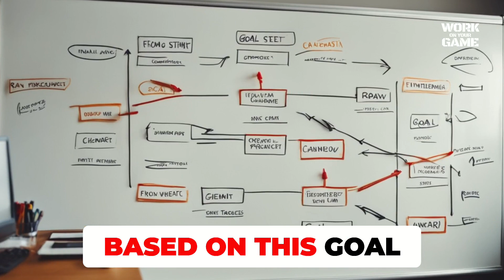Optimizing Processes for Maximum Efficiency: Achieving Goals Together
Discover the secrets to optimizing processes for better efficiency and effectiveness. Join us as we discuss strategies for reaching goals and building a collaborative work environment. Let's work together to achieve success!